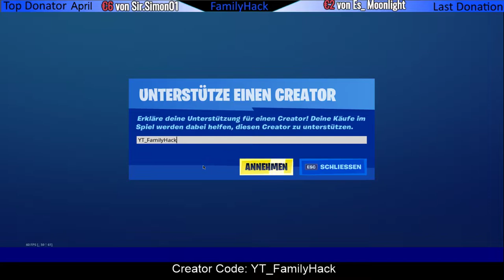Neuer heftiger Ostern Shop mit 2 Neuen Skins, Lackierung uvm. - Skin Verlosung